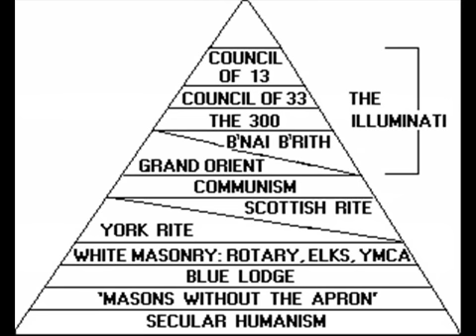Svali - Former Illuminati Member 2 of 10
Svali shares detailed insider information about the Illuminati in this shocking interview.David Wilcock speaks with Svali at the end of this interview with Greg Szymanski from 2006.